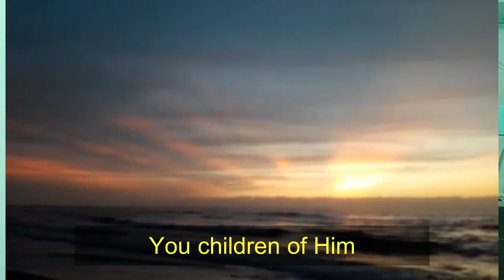PRAISE HER HOLY NAME (Karaoke)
Sing along with this Karaoke with lyrics.